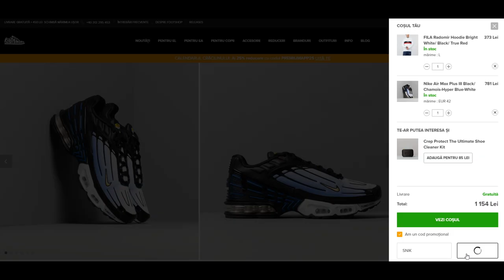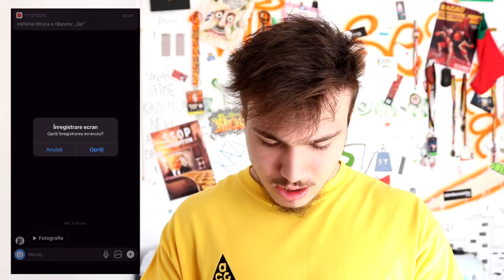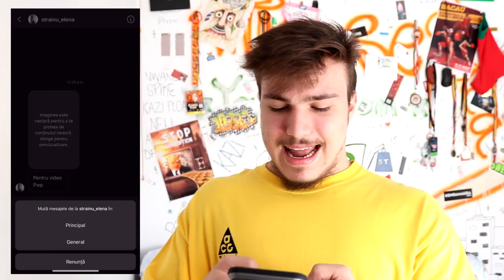GHICESC VÂRSTA ABONATELOR #2